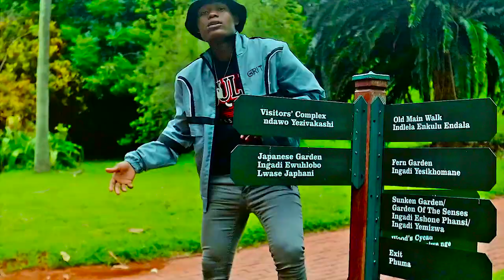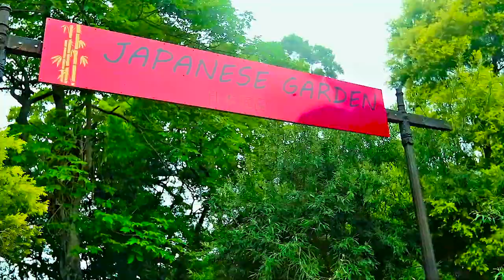Request ft Msaycho x Fokza Joat - UMAWENGANE (OFFICIALLY MUSIC VIDEO)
Directed by Request ,Shot and edited by Onsumada visuals